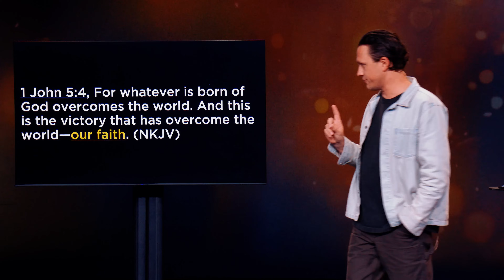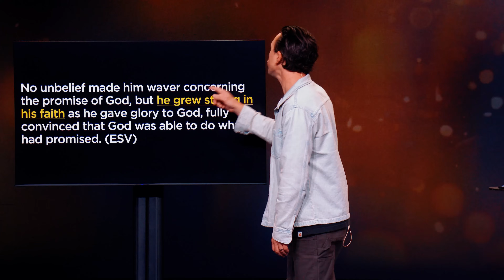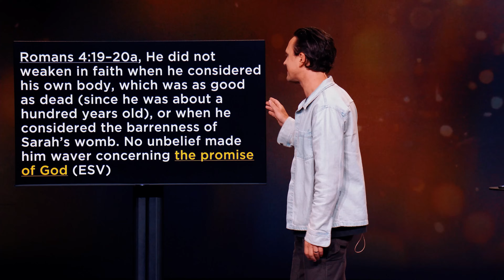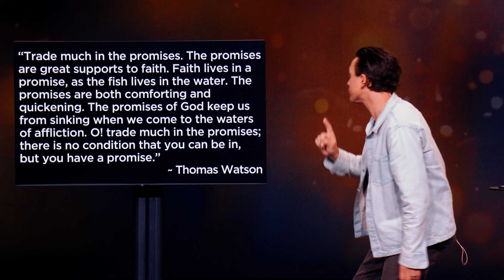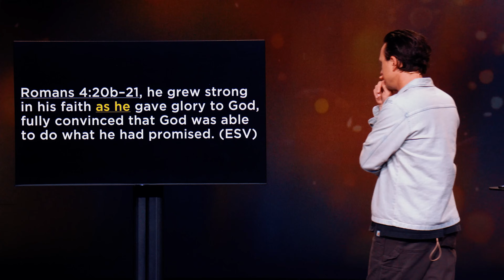How Faith Gets Strong | David Lindell | James River Church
How does my faith get strong?

In this message, Pastor David Lindell teaches on how we can strengthen our faith in God. Our prayer is that this message would encourage you today as you believe Him for miracles in your life.

Monday: 7p
Wednesday: 7p | 9p

MB01H4K5VLMDSLC
MB01VYDBQCWGT3H

Jump to a Topic:
00:00 Intro
00:35 How Faith Gets Strong
06:46 Faith gets strong by feeding on God's word
22:23 Connect with James River Church